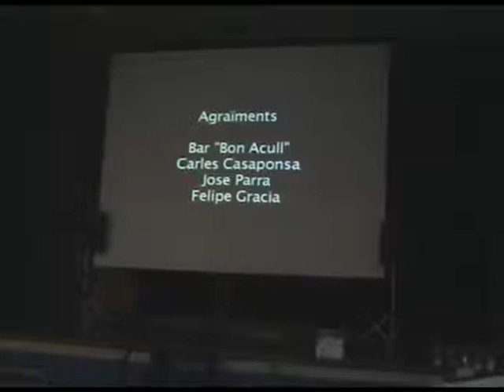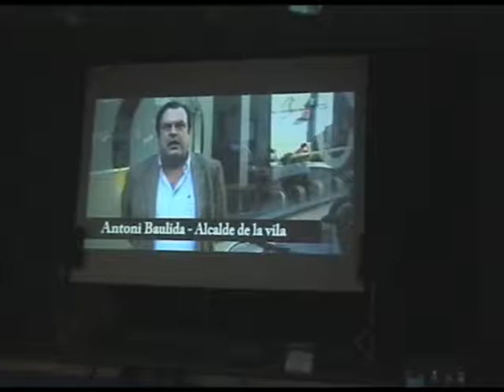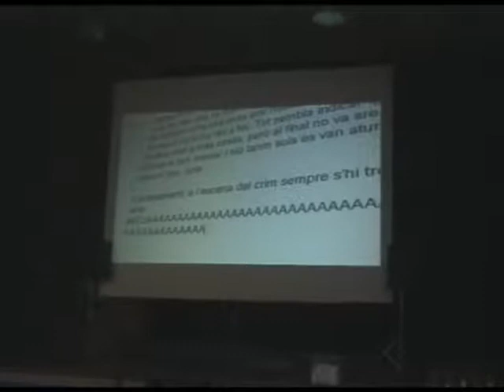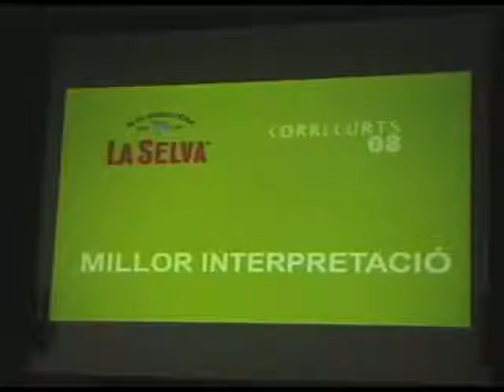Projecció dels Correcurts de la MACCA 2008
Projecció de Correcurts a l´espai Cibermacca, dins els actes de la MACCA 2008, organitzada pel Cineclub 8 1/2 de Cassà de la Selva.